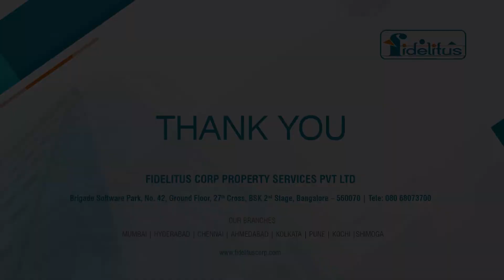BIRTHDAY WISHES | ACHUTH GOWDA | BRIJESH CHOWTA | 2022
Wishing a very happy birthday to Achuth Gowda

Birthday wishes by Brijesh Chowta - Youth Leader, BJP to founder & MD of Fidelitus Corp, Achuth Gowda